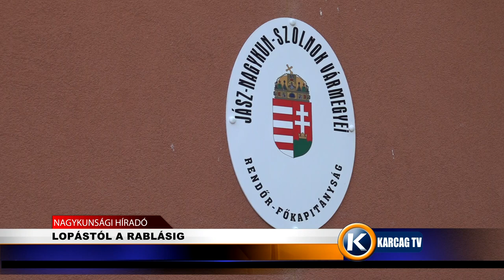Nagykunsági Híradó 20230927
- JAVUL AZ ÁRVÍZI BIZTONSÁG A KÖZÉP-TISZA VÖLGYÉBEN
- ITTASAN ÜLT AUTÓBA, OSZLOPNAK CSAPÓDOTT
- ELKÉSZÜLT AZ ÚJ ISKOLAÉPÜLET JÁSZAPÁTIN
- LOPÁSTÓL A RABLÁSIG